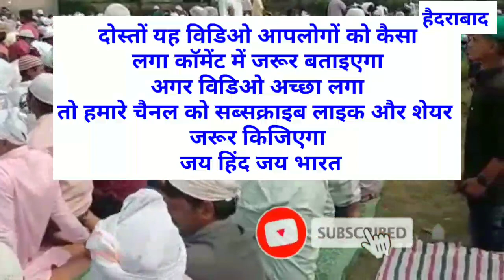हैदराबाद में कितने मुस्लिम आबादी हैं ? Muslim Population In Hyderabad